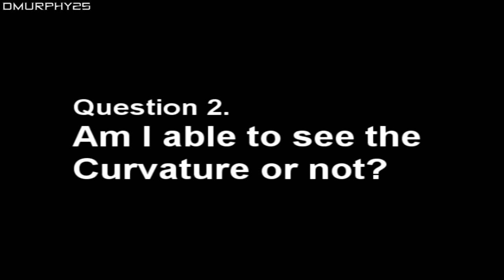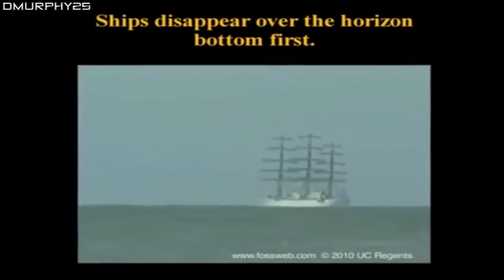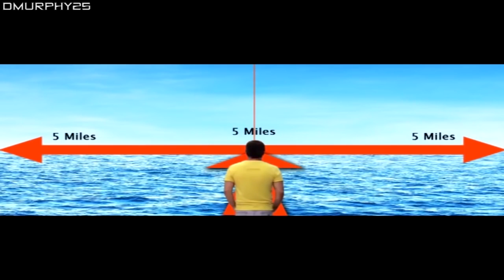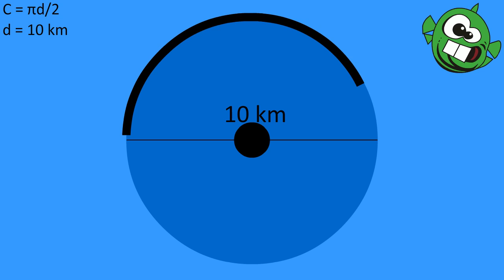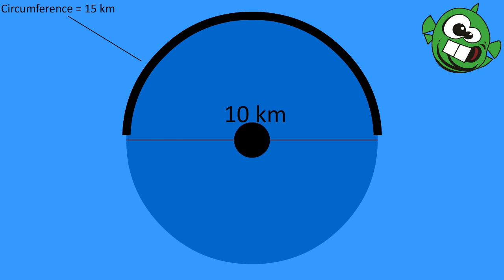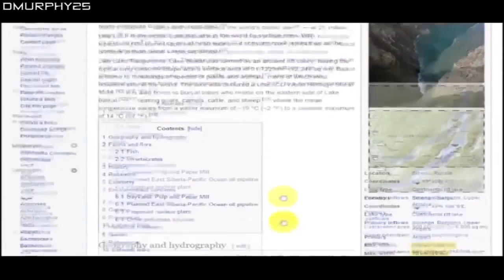Dopefish vs Flat Earth: Flat Horizon - Where's the curvature? - Part 2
This is the second video in the series where I answer 12 Questions for Neil deGrasse Tyson posed by a flatearther. We'll focus on correcting some misconceptions about the horizon in this one.

I'd love to hear what you guys think about this kind of video! Any feedback is very appreciated!

The video I am responding to ("An Open Letter to Neil DeGrasse Tyson Regarding the Flat Earth" by dmurphy25):